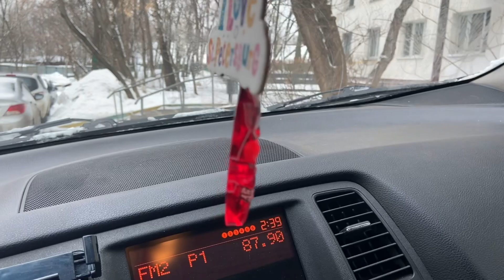8 марта пошло под откос/Истерика/ Как мой подарок полетел в окно/ Оптимист и пессимист